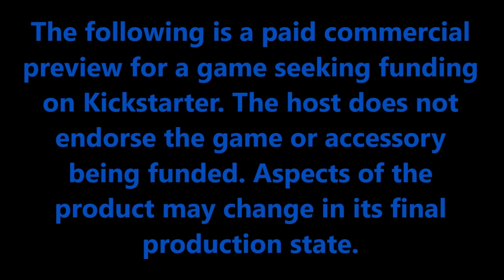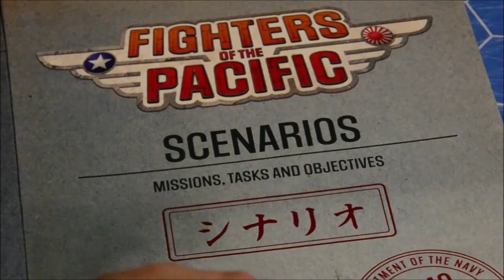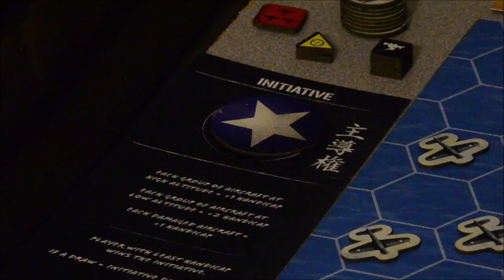PREVIEW: Fighters of the Pacific